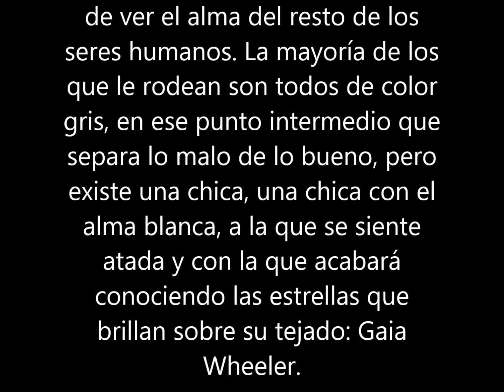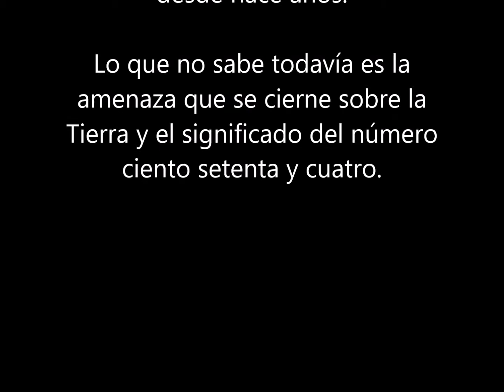Luna 174 : Clara Duarte (16 octubre 2019) LIBRO